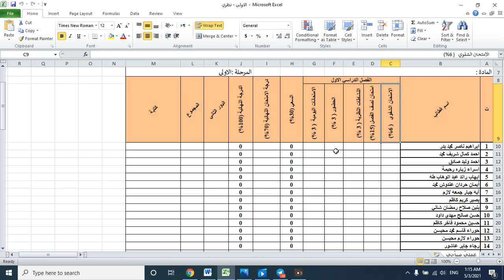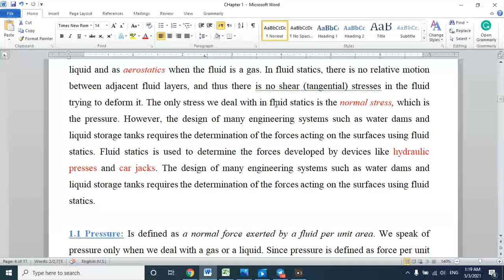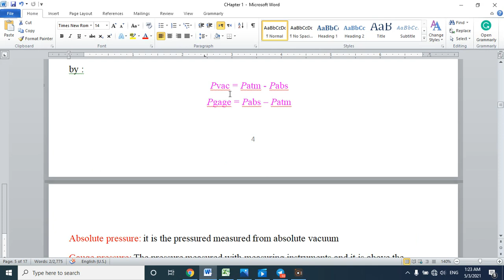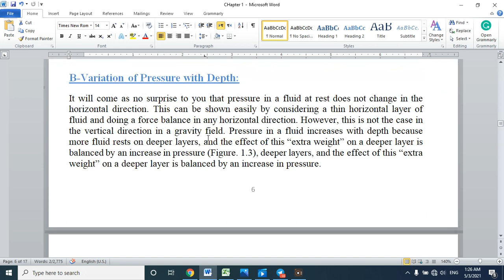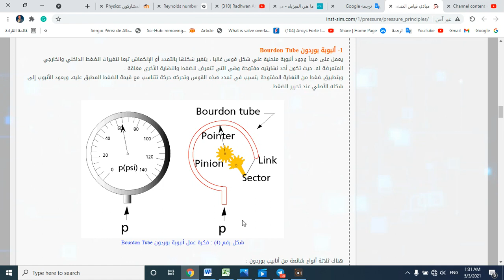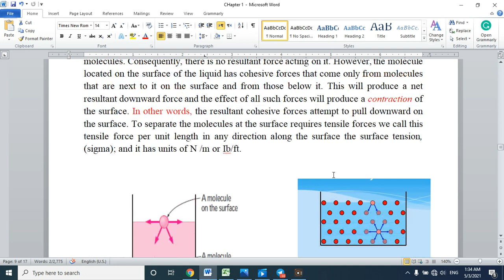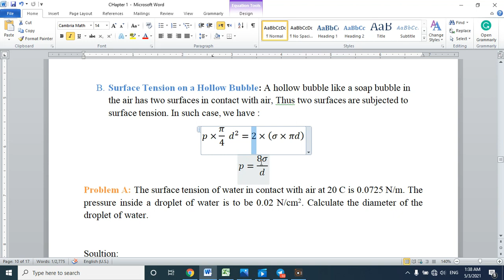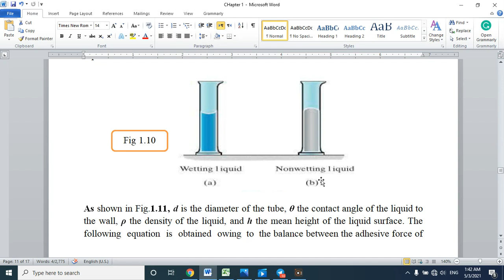CHAPTER ONE PART ONE